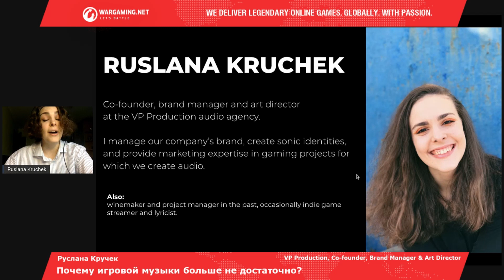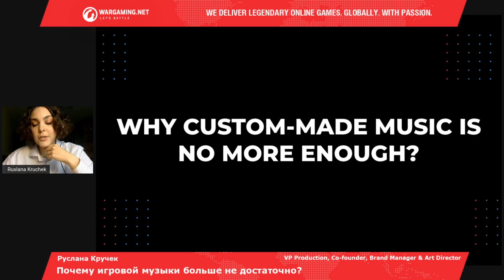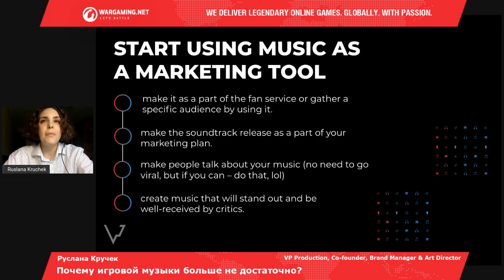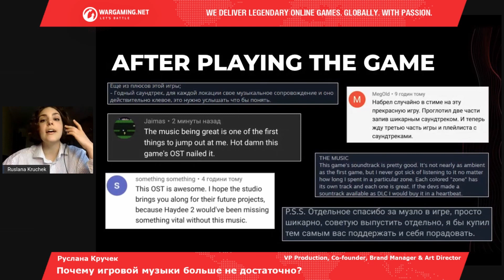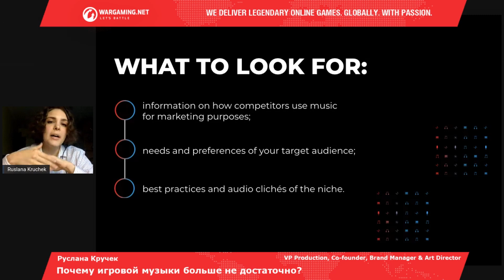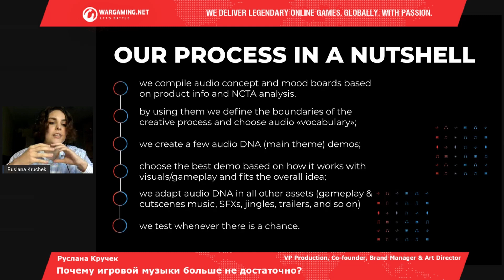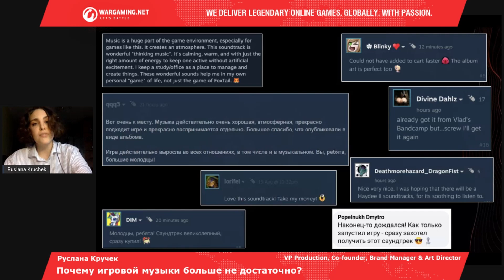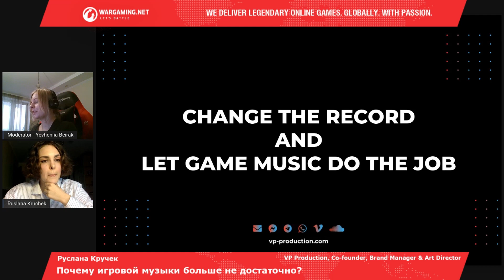Руслана Кручек - Почему игровой музыки больше не достаточно?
Ruslana Kruchek
VP Production
Co founder, Brand Manager & Art Director

В этой лекции мы обсудим, как со временем менялось отношение к музыке в русскоязычном сегменте геймдев индустрии и что происходит сейчас. Мы выясним, почему даже кастомной музыки уже недостаточно и какое отношение к этому всему имеет маркетинг. Наконец, мы рассмотрим практические кейсы и определим, что же нужно делать, чтобы музыка работала на аудиторию.

Видео сделано при поддержке Wargaming – одного из крупнейших мировых разработчиков и издателей на рынке free-to-play MMO. Наша команда — это талантливые, креативные и опытные профессионалы, которые создают легендарные AAA-игры. Присоединяйтесь к нам